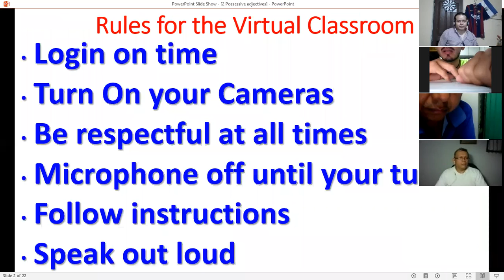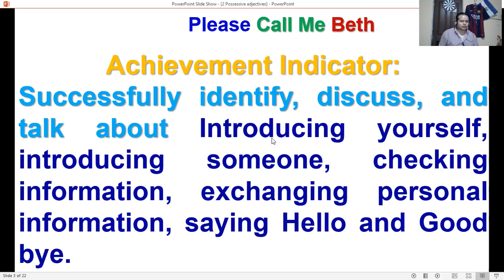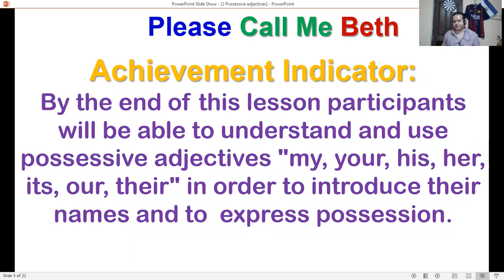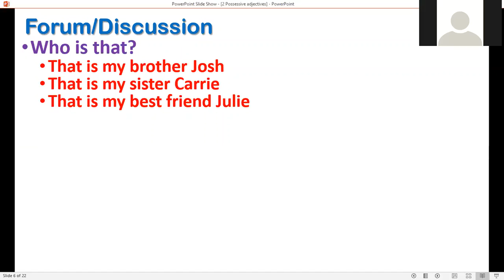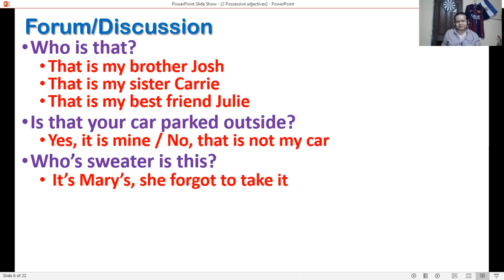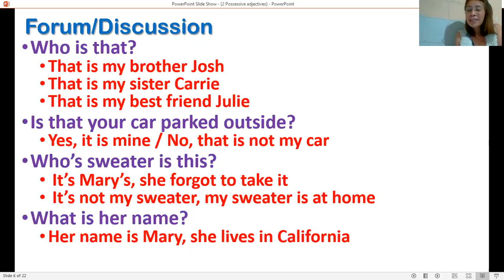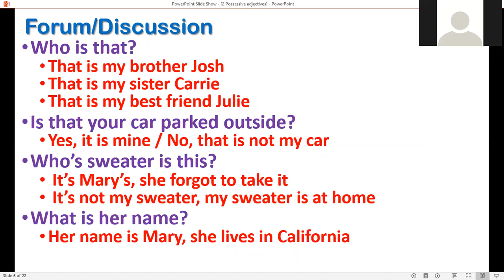Ingles Corporativo-PI1-02-8-9PM-09-20 Session3 part2 Sept24